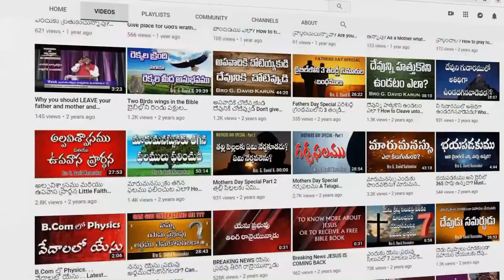సదాకాలము నీతో నేను జీవించెదను యేసయ్య SADHAKALAMU NEETHO NENU Heart Touching Telugu Christian Song